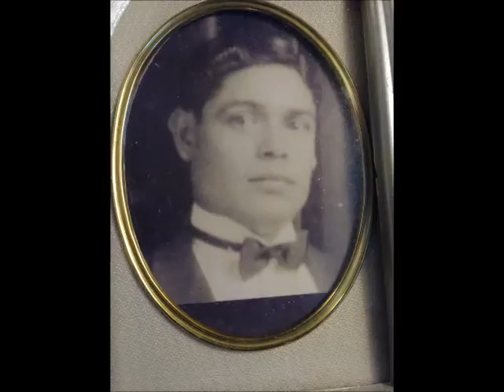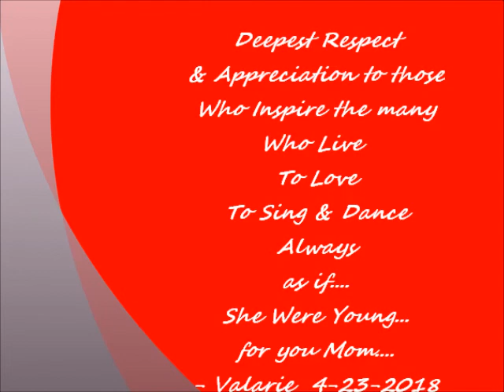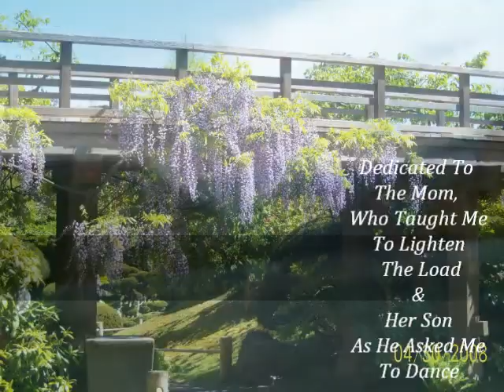Dancing In Between 2018 Take 13 Final FOR Computer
May You Always Dance...